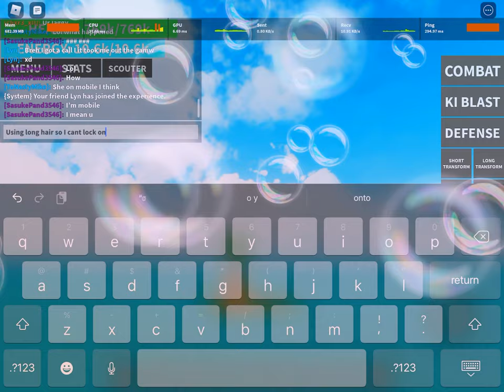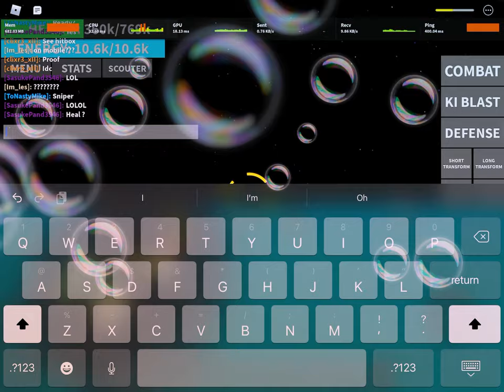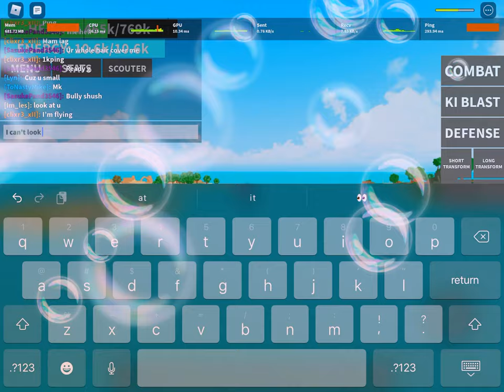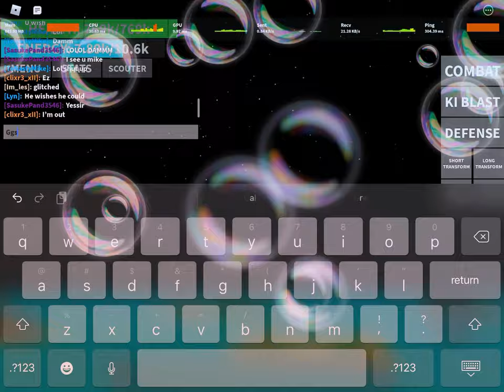Itsmyra getting completely bodied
Myra loses pathetically in a spar and sneaks me at first